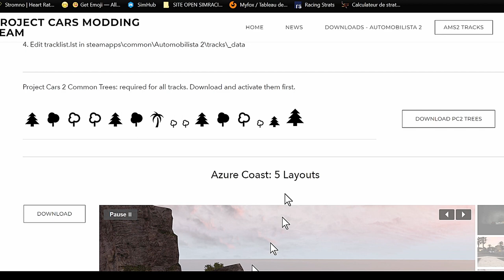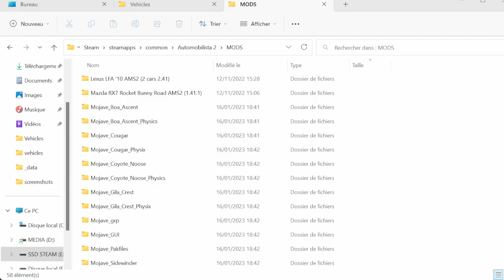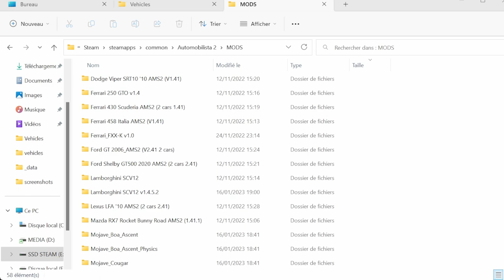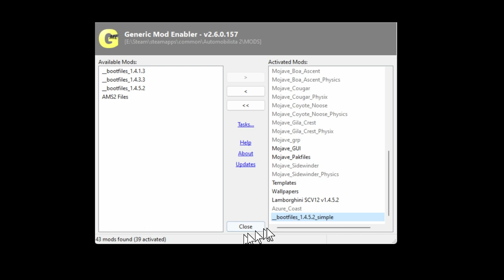AMS2 : MOD CIRCUIT AZURE COAST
Salut, nouvelle vidéo de présentation de Mod circuit sur AMS2

🎮 PS5

🚁DJI AVATA